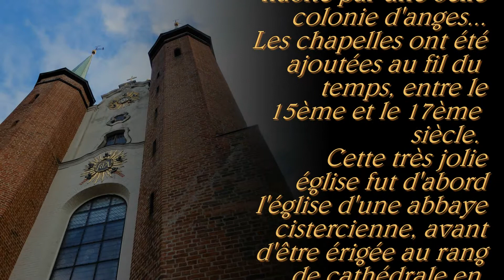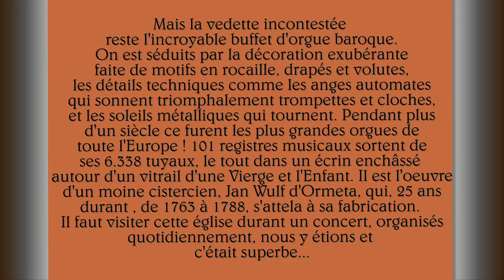POLOGNE 2022 / OLIWA, sa cathédrale, ses orgues.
Oliwa est une petite localité près de Sopot, sur la direction de Gdansk, on y vient pour y visiter sa cathédrale joliment esthétique et assez originale, mais surtout pour son buffet d'orgues, parmi les plus beaux d'Europe. Et en plus nous avons pu assister à un petit concert, la "cerise sur le gateau" !